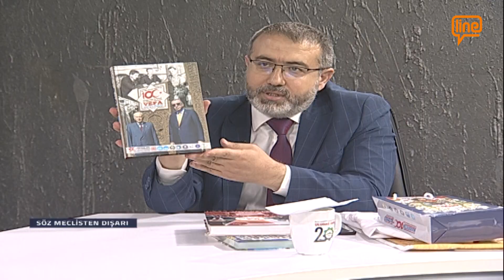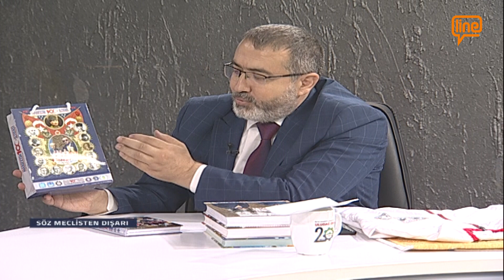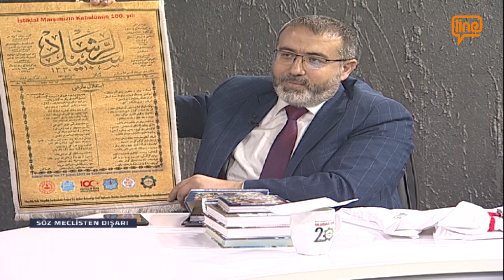SÖZ MECLİSTEN DIŞARI - ULUDAĞ OSB BAŞKANI YUNUS AYDIN (22.12.2022)